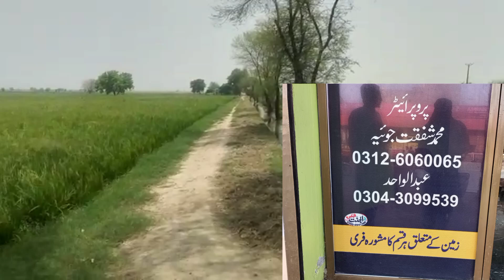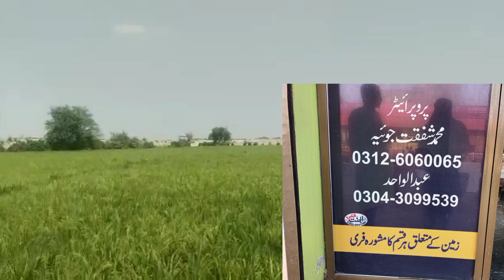زرعی زمین برائے فروخت agricultural land for sale